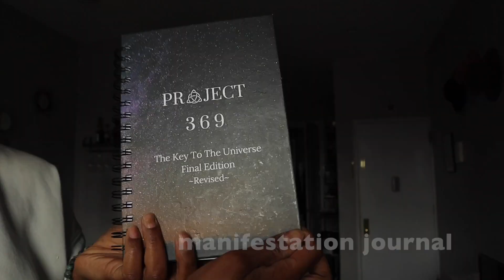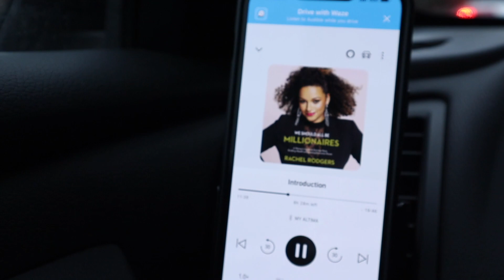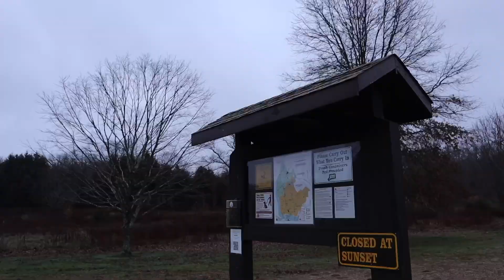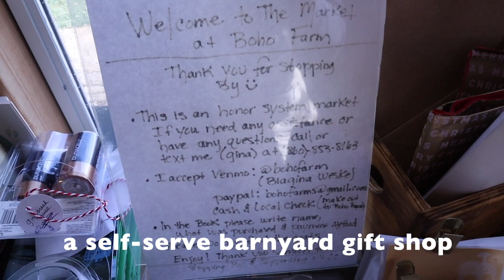🍄 revelations on a glamping trip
a getaway to the getaway house ~ the awakening

come with me on a 2 hour drive to a getaway glamping experience where i took some much needed r&r for reflection and restoration. with the help of some hiking,  plant medicine and cabin fever, i was able to reconnect and learn new things about myself on this trip.

here's what i learned:
#1 embracing the cold and all the seasons of life is a reflection of how we embrace ourselves.
#2 connecting with nature is extremely grounding and charging when we feel out of whack.
#3 our body, vessel, temple is always home no matter where we go.
#4 remind yourself who you are. don't loose sight of that.